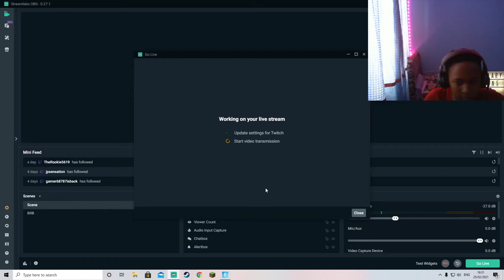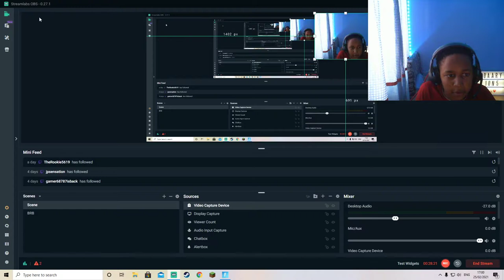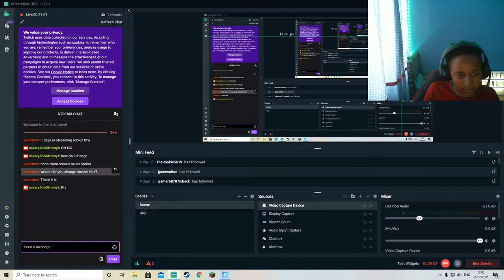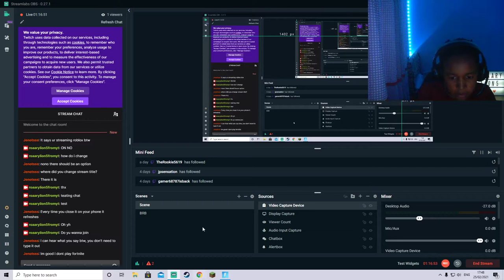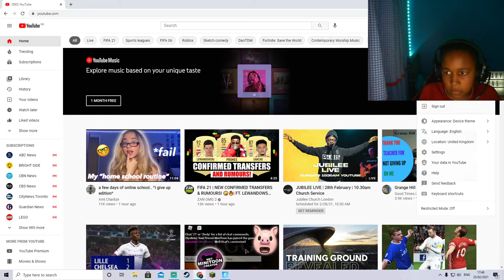FULL FORTNITE LIVE TWITCH STREAM!!! (25/02/2021)